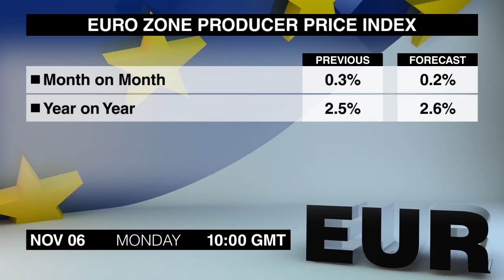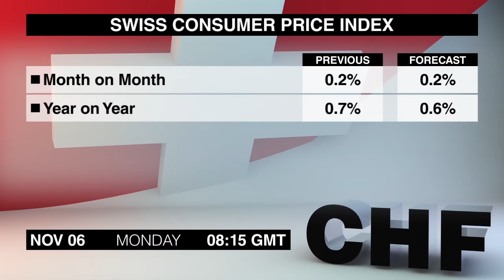Calendrier Economique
Bonjour chers traders! Jetons un coup d’oeil aux publications qui pourraient secouer les marchés des changes lundi 6 novembre.
Le PMI des services du Japon pour octobre est la première publication et elle va paraître à minuit. L’indice recule depuis 3 mois et s’établit actuellement à son plus bas sur 11 mois.
Le gouverneur de la Banque du Japon Haruhiko Kuroda va faire un discours bien surveillé à 1 heure lors d’une rencontre avec les chefs d’entreprises à Nagoya.
Les anticipations d’inflation du quatrième trimestre de la Nouvelle-Zélande vont suivre à 2 heures. Le taux d’inflation annuelle prévu a légèrement reculé au troisième trimestre par rapport au niveau de 2.2% enregistré au cour du trimestre précédent.
Les commandes des usines allemandes pour septembre seront disponibles à 7 heures. Les commandes ont fortement rebondi en août, ayant annulé une baisse de 4% enregistré au cours du mois précédent.
L’indice des prix à la consommation de la Suisse pour octobre sera publié à 8:15. L’inflation annuelle augmente depuis 3 mois en raison d’une hausse des prix des vêtements et des prix du pétrole.
Une estimation finale du PMI des services de la zone euro pour octobre va paraître à 9 heures. Une estimation préliminaire suggère que l’indice a légèrement reculé car le renforcement des données de la France avait été annulé par une baisse de l’indice de l’Allemagne.
L’indice des prix à la production de la zone euro pour septembre va suivre à 10 heures. L’indice a retrouvé la croissance en août en raison d’une hausse des coûts de l’énergie et des prix des produits intermédiaires.
La publication suivante sera disponible à 15 heures et c’est celle du PMI Ivey du Canada pour octobre. L’indice a rebondi en septembre par rapport au plus bas sur 3 mois atteint au cours du mois précédent.
La performance de l’indice de la construction de l’Australie pour octobre va paraître à 22:30. L’indice a continué à reculer en septembre ayant atteint le plus bas sur 5 mois.
Les traders de l’Aussie devraient suivre de près la publication suivante, ce sera la déclaration de politique monétaire de la RBA  qui va paraître à 3:30. Il n’y a pas de hausse des taux depuis 7 ans et les traders ne prévoient pas de hausse jusqu’à la fin de 2018 – le début de 2019.
Cela conclut le Calendrier Economique pour lundi. Ne manquez pas notre prochaine révision des publications prévues pour mardi. Au revoir!